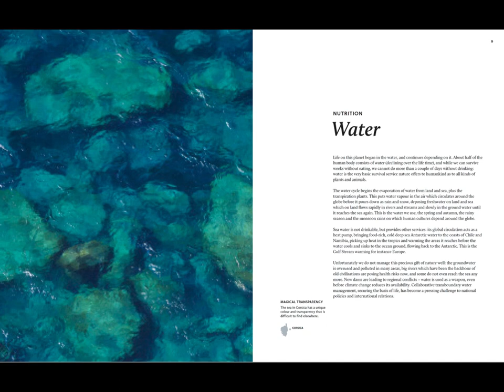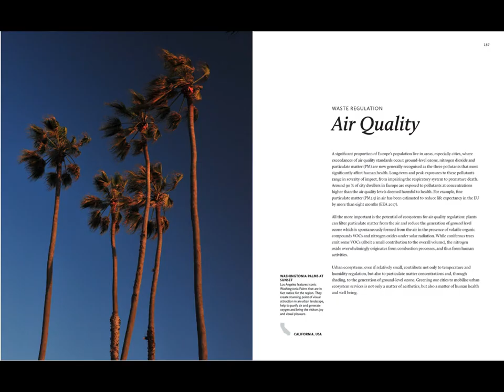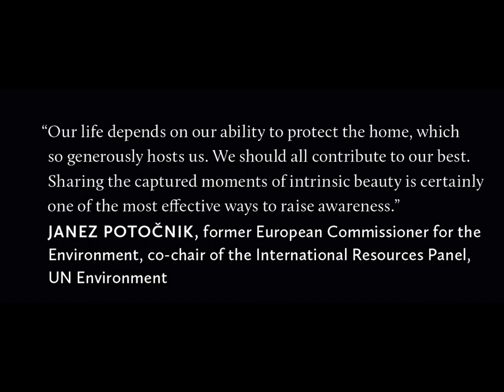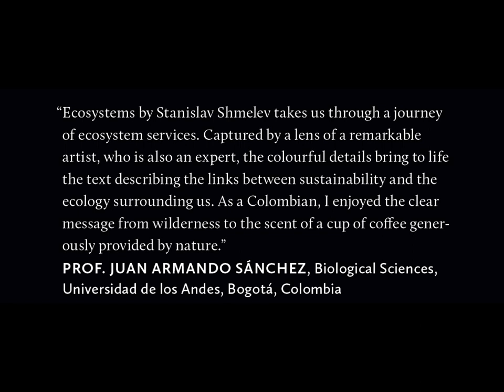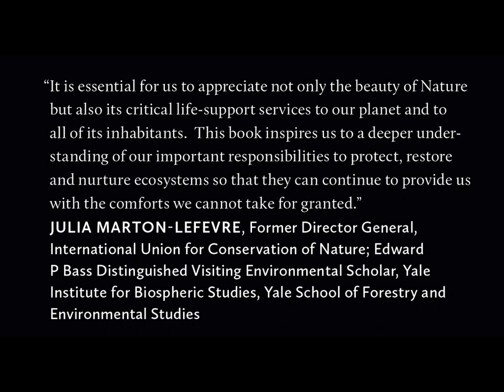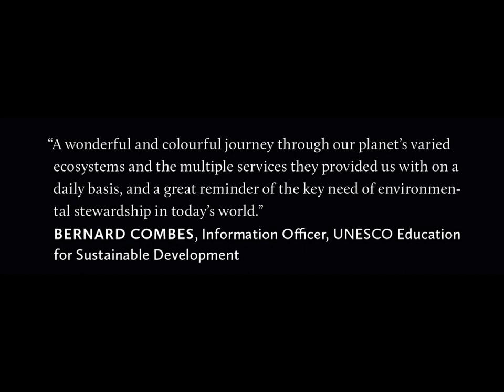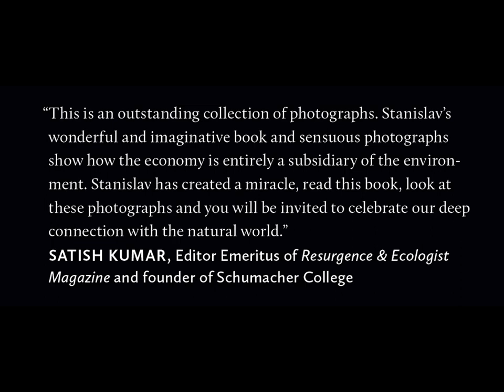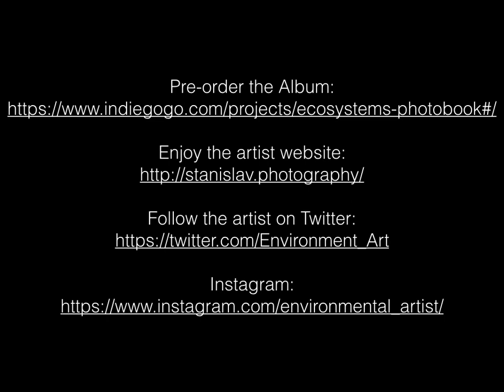ECOSYSTEMS TRAILER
'Ecosystems' is a photo album by an ecological economist and award-winning photographer, Dr Stanislav Shmelev.

Shot in Colombia, Brazil, USA, Dubai, France, Spain, UK, Germany, Austria, Italy, Albania, Russia, Kazakhstan, Malaysia and Singapore, it speaks about the complexity, diversity and the true value of ecosystems. Professionally designed with the help of MA in Book Design at the University of Reading, this book will be published by the leading printers that regularly do most of the work for the likes of Thames and Hudson and Phaidon.

Ecosystems are in danger: the world has lost around 50% of the world's biodiversity in the last 40 years according to WWF. Many scientists believe that ecosystems are playing a crucial role in stabilizing our climatic conditions. Ecosystems provide us with water we drink, the food we eat, fibers we use in clothing and furniture, biochemicals that are used in medicine. At the same time ecosystems generate oxygen and absorb carbon emissions. Recent research shows that additional 6C of warming in our oceans will lead to the inability of plankton to process emissions. Ecosystems are also able to pollinate the plants on which our livelihood entirely depends, they provide inspiration for artists and are held sacred by communities in many countries.

The introductory chapters have been contributed by Dr Joachim Spangenberg. The book will be accompanied by a a series of museum quality prints.

We are very grateful for the support we have already received from the following colleagues:

“The great challenge of our time is to build and nurture human communities that honor, respect, and cooperate with nature’s inherent ability to sustain life. To do so, it is critical to understand how ecosystems work — not only intellectually, but also emotionally and spiritually. Artists have an essential role to play to foster such deep, multidimensional understanding, and Stanislav Shmelev’s magnificent book succeeds admirably in this task.” — Prof. Fritjof Capra, author, The Tao of Physics (1975), The Web of Life (1996), The Hidden Connections (2002), Learning from Leonardo (2007), coauthor, The Systems View of Life (2014).

“Our life depends on our ability to protect the home, which so generously hosts us. We should all contribute to our best. Sharing the captured moments of intrinsic beauty is certainly one of the most effective ways to raise awareness”, Janez Potočnik, former European Commissioner for the Environment, co-chair of the International Resources Panel, UN Environment.

“Stanislav Shmelev displays consummate skill in combining both art and science to produce his exquisite and captivating photo album, describing the essence of sustainability.” Prof. Mohan Munasinghe, Vice Chair of the Intergovernmental Panel on Climate Change (IPCC-AR4), joint recipient of the 2007 Nobel Prize for Peace.

“This stunning array of images well illustrates nature’s aesthetic value and its intrinsic value too”. Prof. Robin Attfield, Professor of Philosophy, Cardiff University.

“Visualizing ecosystem services is perhaps the most effective way of popularizing this important concept”, Prof. Ernst Ulrich von Weizsäcker, PhD, Co-President, The Club of Rome.

“In this book Stanislav Shmelev, an ecological economist and an artist, goes far beyond the environmental social sciences and even the environmental humanities by appealing through photography to the incommensurable values that humans hold towards the environment”, Prof. Joan Martinez-Alier, Autonomous University of Barcelona, Past President of the International Society for Ecological Economics;

‘Ecosystems’ by Stanislav Shmelev takes us through a journey of ecosystem services. Captured by a lens of a remarkable artist, who is also an expert, the colourful details bring to life the text describing the links between sustainability and the ecology surrounding us. As a Colombian, I enjoyed the clear message from wilderness to the scent of a cup of coffee generously provided by nature.” Prof. Juan Armando Sánchez, Professor of Biological Sciencies, Universidad de los Andes, Bogota, Colombia;

“This splendid collection exhibits an amazing rainbow of colours in scenes from around the globe, expressing the photographer’s profound concern for the state of the Earth, while also celebrating the intense and astonishing exuberance of human and biological diversity in some of the world’s most beautiful ecosystems. Shmelev’s inspired structure leads us along a carefully selected series of contexts and themes, showing clearly the importance of maintaining the stability and productivity of natural processes through global and local commitment for planetary survival in the face of global change”, Prof. Peter H. May, PhD, Professor of Ecological Economics, Federal Rural University of Rio de Janeiro.